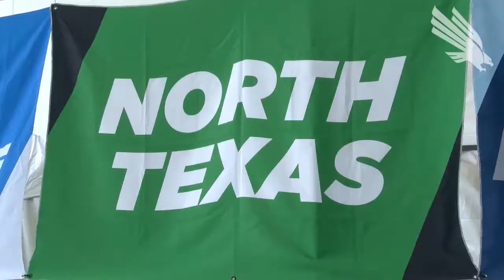North Texas Football: What C-USA Coaches Are Saying About North Texas